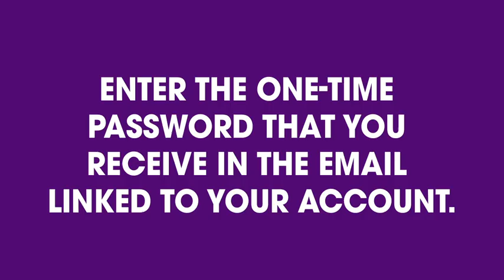How to link your Unity by Hard Rock account - Hard Rock Jackpot Casino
Link your Unity by Hard Rock account to your Hard Rock Jackpot Casino account today!